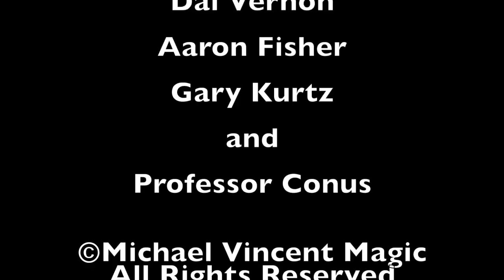Michael Vincent Presents | The Power of Faith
Dear friends

I want to wish all of you a very Happy New Year.

Thank you for your kind support throughout 2018.

All of your comments and I mean every single comment has been read and evaluated.

You have all inspired me to work harder to deliver the best entertainment, live shows, educational content and inspiring conversations about life, magic, and my journey.

I can only hope that 2019 provides all of us with good fortune, good health and passion to get up, dress up and show up on the pitch of life and play the game.

We are team members in this human family.

We can work together and make a difference to your human family.

We have a passion for magic.

The internet has made it possible for us to connect and get related.

Let’s use moving forward into the new year and each of us play full out.

Love Michael

If you would like to experience my magic at your next event, please get in touch.